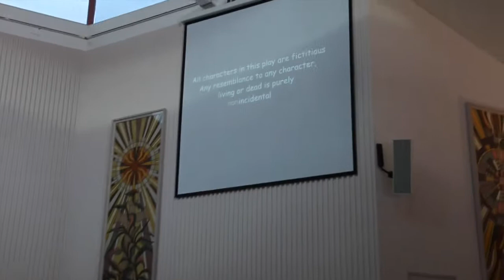Skit by Jubior B Class - MTPP VBS 2014